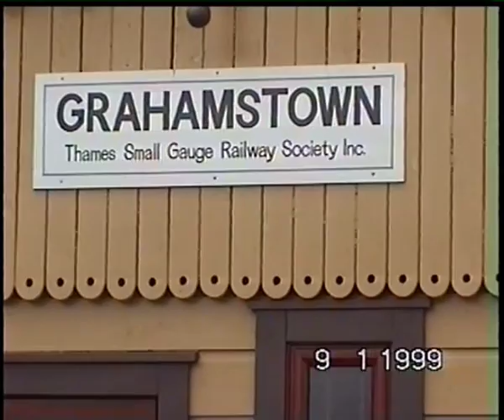Thames Small Gauge Railway Society (inc)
A visit to this lovely narrow gauge railway in Thames. Grahamstown station is a feature. As enjoyed in Jan 1999